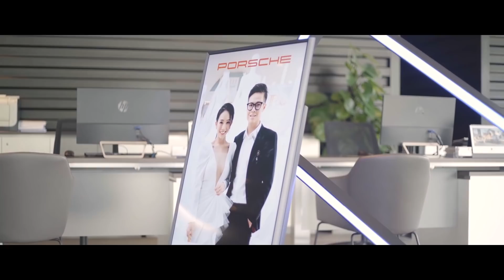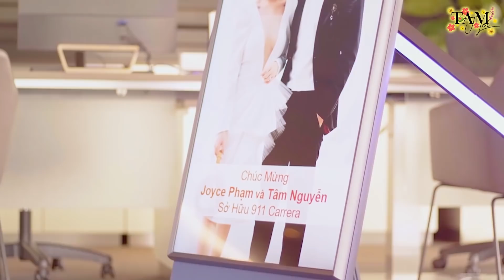Chiếc Xe Hơi Đầu Tiên của Vợ Chồng Mình ❤️ Porsche 911 🔥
Xin chào tất cả mọi người đã đến với 1 video cực kì đặc biệt đối với hai đứa
- Đây là video đầu tiên về xe mà Joyce và Tâm đã quyết định quay lại làm kỷ niệm và chia sẽ lên cùng mọi người

- Mọi người cùng vợ chồng mình đi đến showroom xem chiếc xe đầu tiên của hai vợ chồng cùng một vài lời chia sẽ của 2 đứa

- Mong mọi người sẽ ủng hộ hai đứa để tương lai sẽ có tập 2,3,4. nhé ^^

- Joyce và Tâm muốn gửi lời tới chị Thi đã tư vấn rất chu đáo và nhiệt tình với hai vợ chồng.

- Joyce và Tâm muốn gửi lời tới brand của chiếc xe Porsche vì đã hỗ trợ hai vợ chồng có được chiếc xe đầu tiên cực kì ưng í.